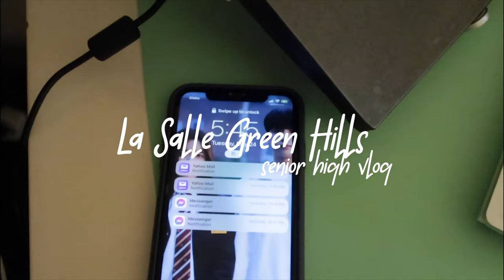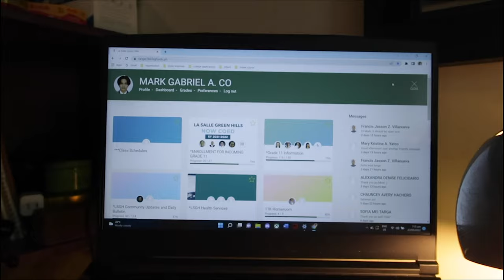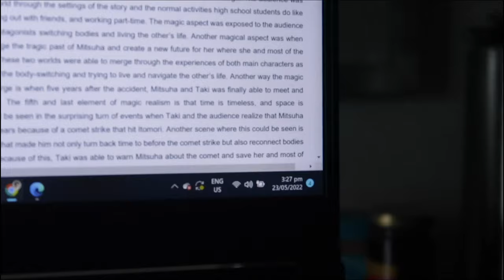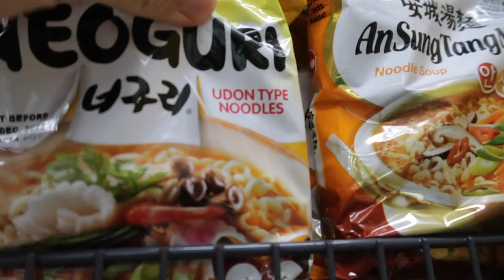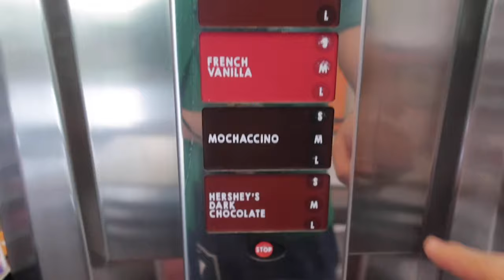A typical Senior High Week ( La Salle Green Hills ) | Mark Co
IN THIS VIDEO: I showed you guys a typical week in my life as an SHS student in LSGH. I am also turning grade 12 next year! Good luck to us!